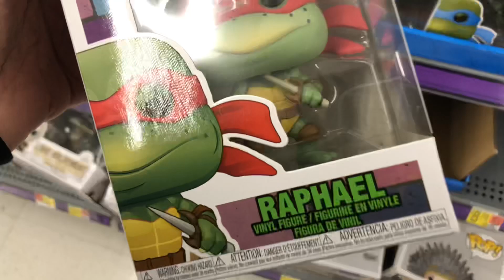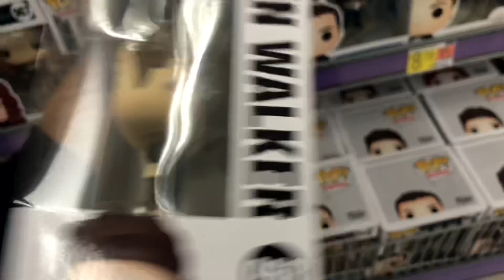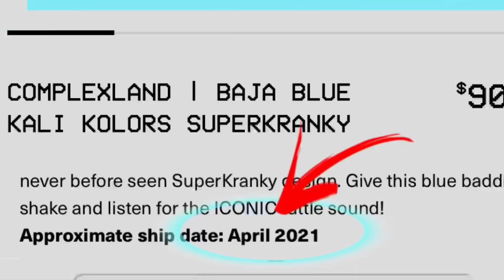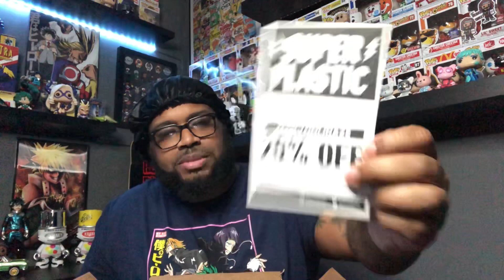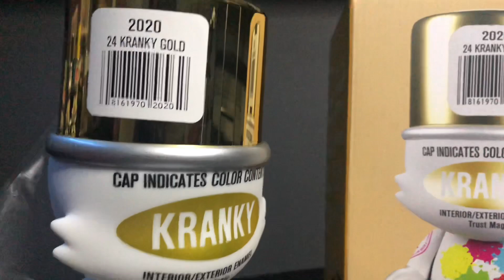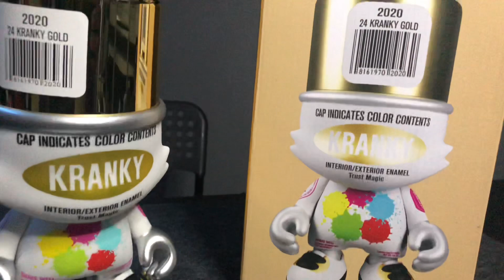Walmart Store Run & Pop Hunt!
Funko Pop Hunt at Walmart to find the Exclusive The Office Mystery Minis.